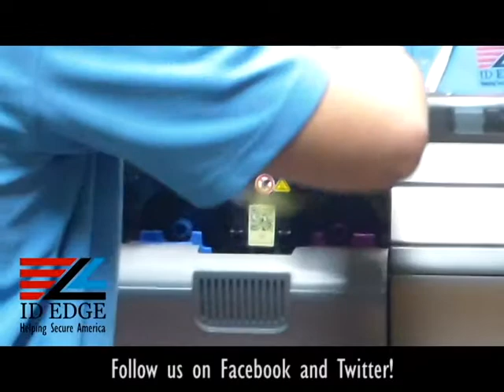Zebra ZXP 7 - How to Load Ribbon | Ask Steve Show Episode 57 | Hospital ID Badges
The ZXP Series 7 is perfect for high output production.  It's the fastest printer on the market today.